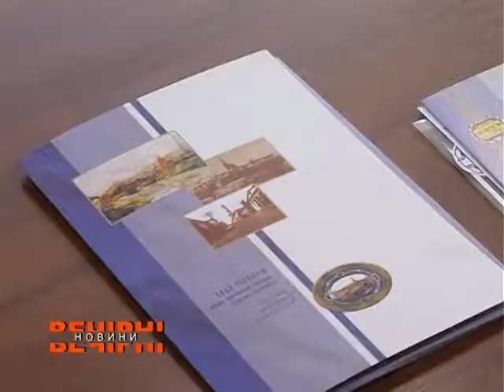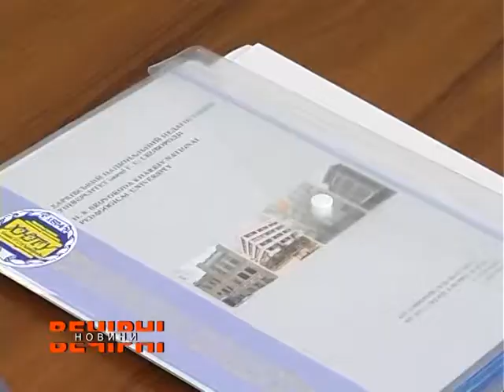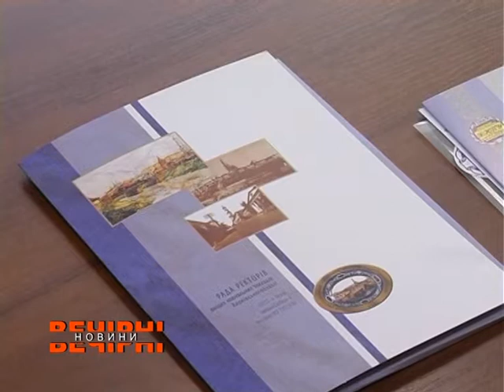У Харкові обговорили плани щодо розвитку вищої школи